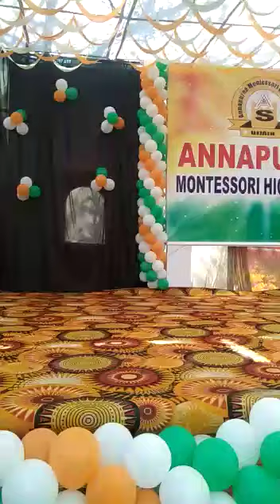17 January 2023(1)